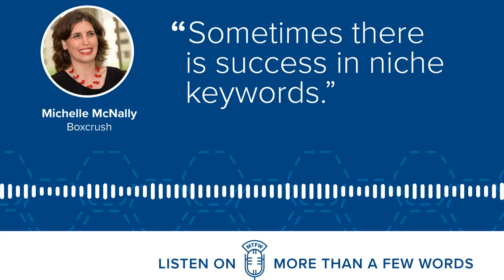Michelle Mcnalley | Alternative Ad Words | More Than A Few Words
This week we spoke to Michelle Mcnalley about ways small business owners can carve out a competitive niche with Google Ad Words.  More than a Few Words (MTFW) is a production of Roundpeg , a digital marketing firm in Indianapolis.